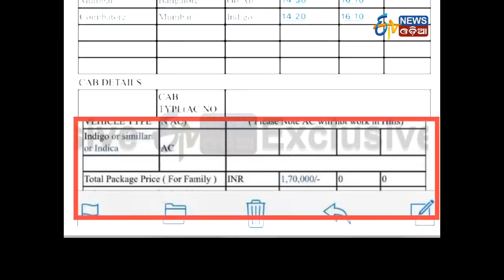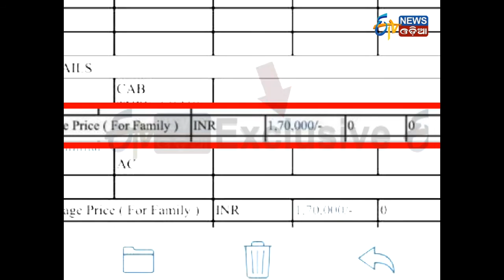Budhia Trip Documents - Etv News Odia